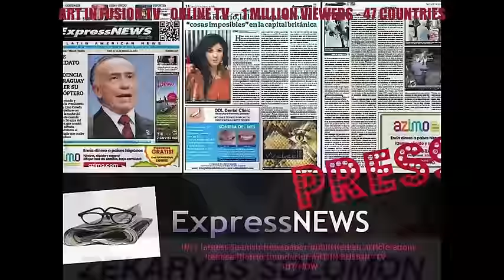ART IN FUSION TV - Interview with Nuraya Kokos - London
About Baby Kokos :

Baby Kokos is a fun luxurious brand with attitude which enables little diva's to express their own individuality and bring out their stylish confidence.